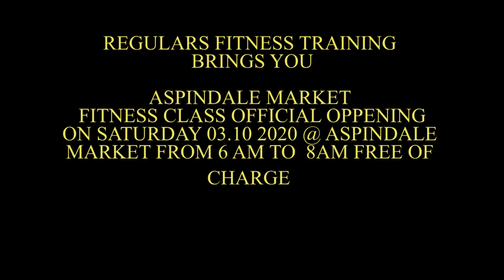Macheso band member in Zumba dance.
Unstoppable maJuice